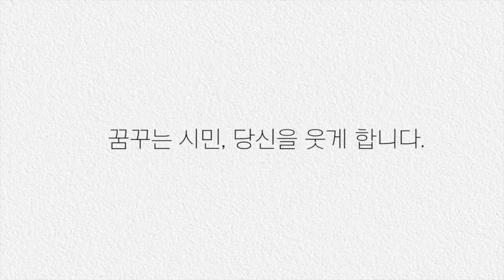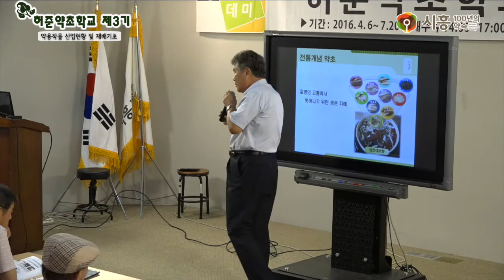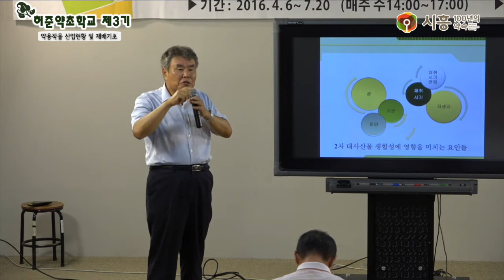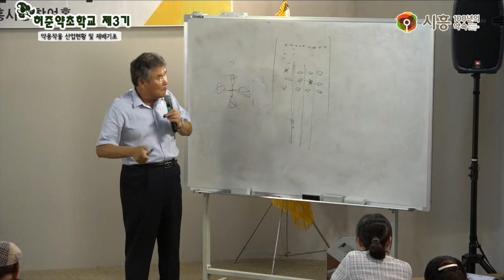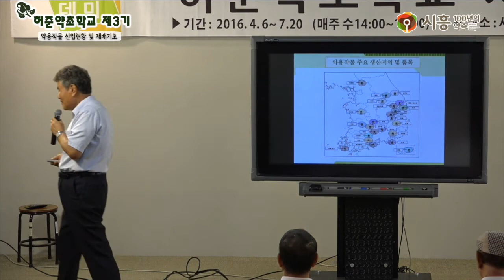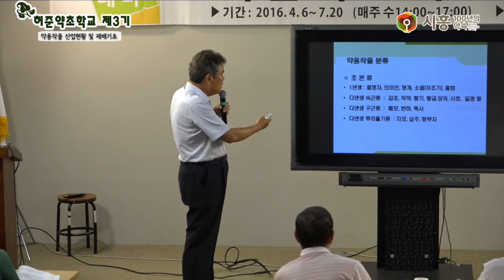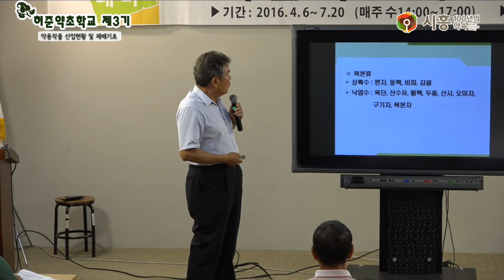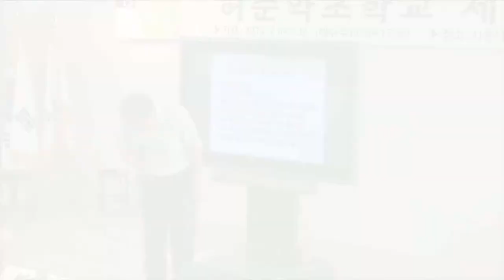[시흥아카데미] 허준약초학교3기 14강 「약용작물 산업현황 및 재배기초」 - 성낙술(충북대 농학박사)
강의명 : 허준약교학교 제3기 14강

내 용 : 약용작물 산업현황 및 재배기초

강 사 : 성낙술 / 충북대 농학박사

촬영일시 : 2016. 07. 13 (수)

자치학교 시흥아카데미 허준약초학교 제3기

■ 기 획 : 우정욱 / 시흥시 시민소통담당관

■ 학교장 : 김원웅 / 허준약초학교 사회적협동조합 이사장

■ 학과장 : 박종희 / 시흥시 시민소통담당관실 도시브랜드팀장

■ 촬영, 편집 : 이원희 / 시민 VJ

■ 제작 : 시흥시